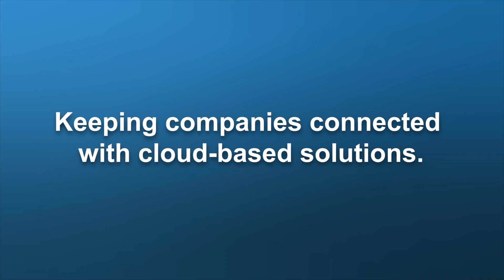PRESS CONFERENCE: Trueman & Sellars unveiled as permanent managers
Mark Trueman and Conor Sellars were joined by chief executive officer Ryan Sparks - to address the media, following their permanent appointment as BCAFC managers...